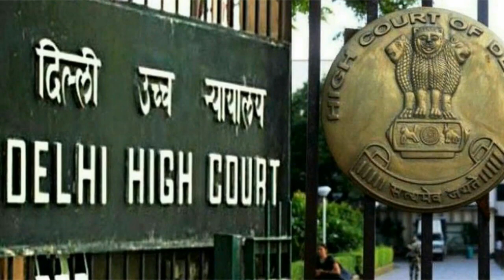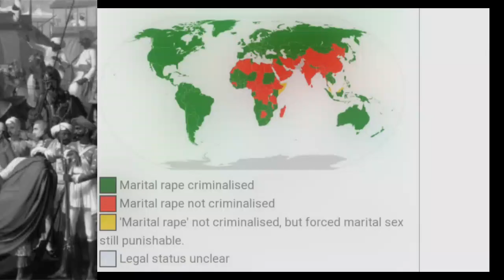Is Marital Rape a Crime in India? | Section 375 & Section 376 of IPC | Smart Shiksha Academy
Section 375 of the Indian Penal Code (IPC) considers the forced sex in marriages as a crime only when the wife is below age 15. Thus, marital rape is not a criminal offense under the IPC. Marital rape victims have to take recourse to the Protection of Women from Domestic Violence Act 2005 (PWDVA).

Smart Shiksha Academy